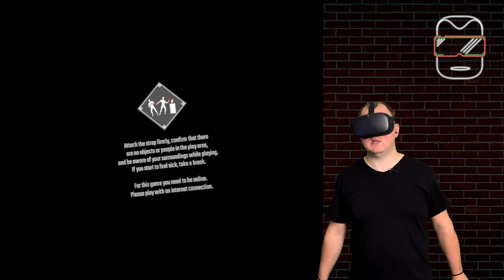Oculus Quest - Swords of Gargantua / Erster Eindruck / Spiele / Review (deutsch) Virtual Reality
Ich erzähle euch alles, was ihr über die Oculus Quest wissen müsst. Patrick nimmt in diesem Video die Neuerscheinung "Swords of Gargantua" unter die Lupe. Hierbei beißt er sich heldenähnlich durch die ersten Kämpfe und versucht durchzuhalten - für euch!

Lasst mich in den Kommentaren wissen, ob ihr euch auch auf die Oculus Quest freut und welche Spiele ihr zum Launch auf der Oculus Quest sehen würdet.